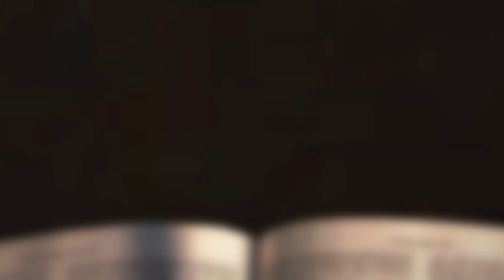[채플] 장신구를 떼어내라 | 장로회신학대학교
장신구를 떼어내라
본문 : 출애굽기 33장 1~6절
리종빈 목사

2022년 11월 02일 특별집회